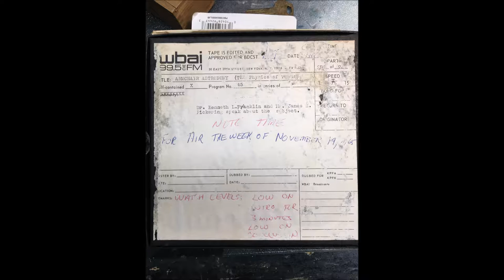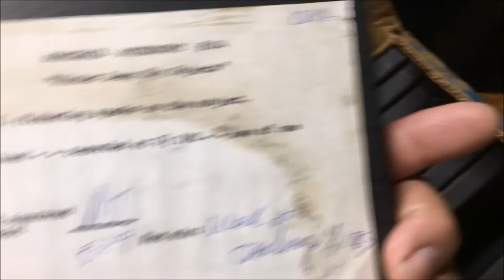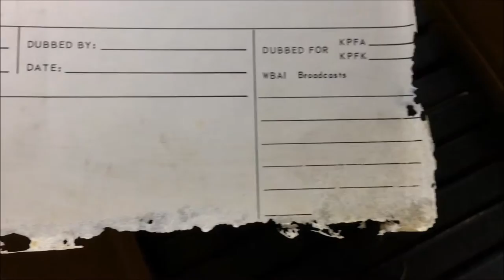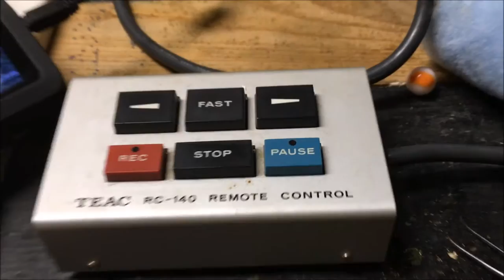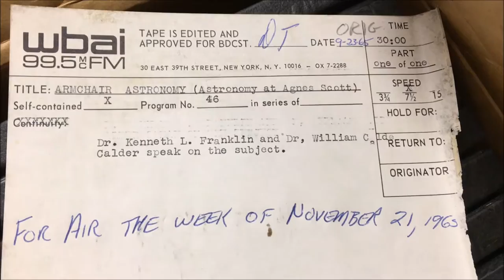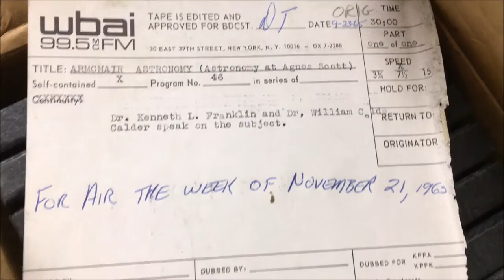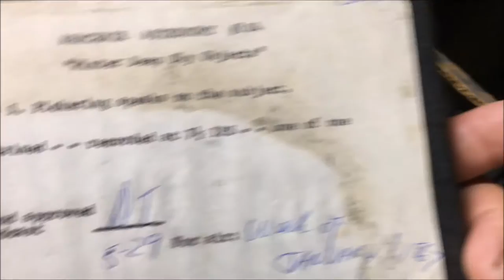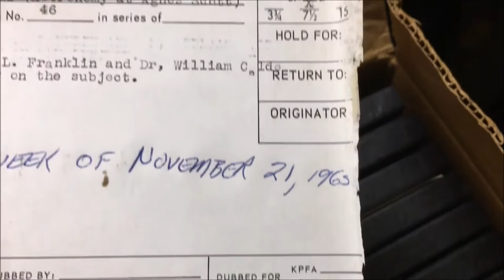Armchair Astronomy #45: The Physics Of Venus (May 23, 1965)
Armchair Astronomy (The Physics Of Venus) by The American Museum Of Natural History's Hayden Planetarium staff David W. Teske. Dr. Kenneth L Franklin and Mr. James S. Pickering speak about the subject. For Air the week of November 14, 1965. Originally aired on WBAI-FM 99.5MC New York City.